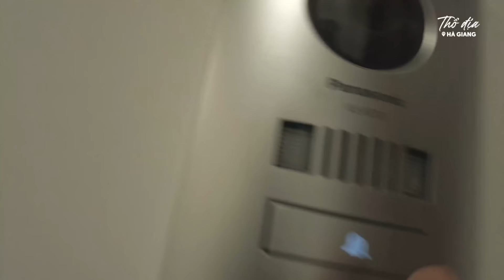Hoàng Nam chính thức đón quý tử - Lê Hoàng Tây Lĩnh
Cùng Hải Thổ Vlog thăm và chúc tết người bạn thân của Hải là Hoàng Nam và đón chào những thông tin dự định mới nhất của Nam vào năm 2024.

Have fun watching the video everyone!
☞  Liên lạc với Hải: 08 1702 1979
☞ Tour du lịch Hà Giang trải nghiệm, đi sâu sắc vào quần chúng qua các bản làng tại

☞ Copyright by Thổ Địa Hà Giang